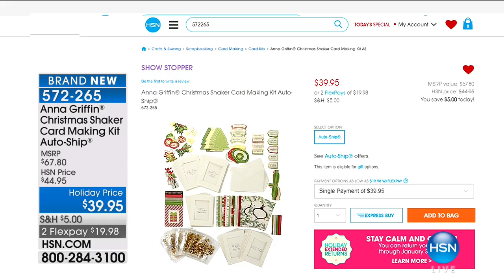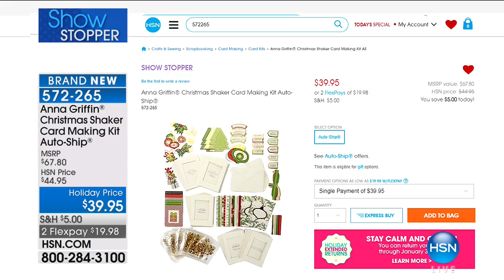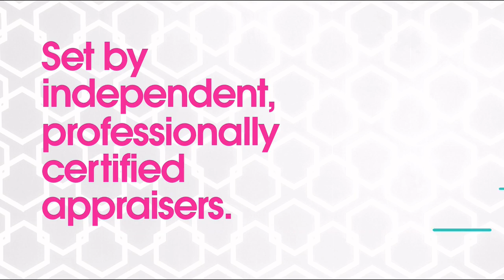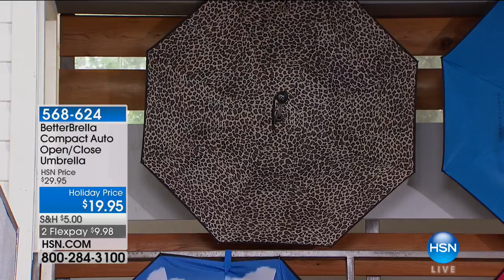HSN | Holiday Travel Necessities 10.05.2017 - 02 PM